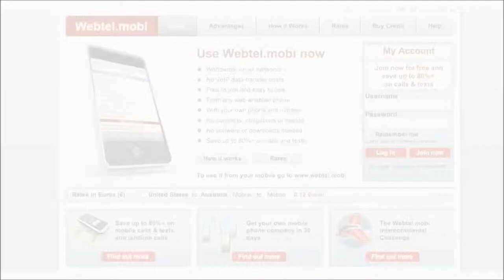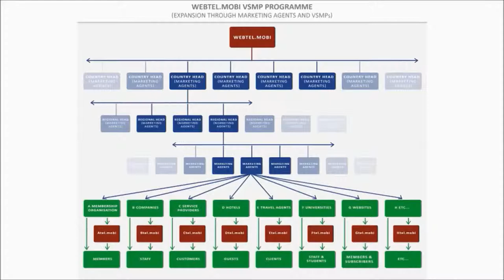Webtel.mobi's Global VSMP Programme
Webtel.mobi's Global VSMP (Virtual Specialised Mobile Provider) Programme enables Webtel.mobi to implement saturation and permanently ongoing global marketing and distribution at no cost.